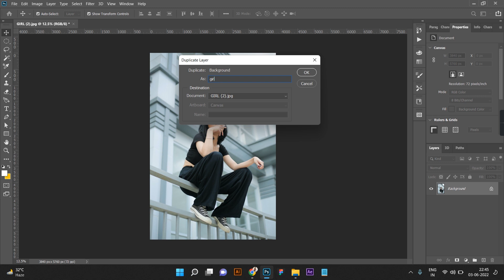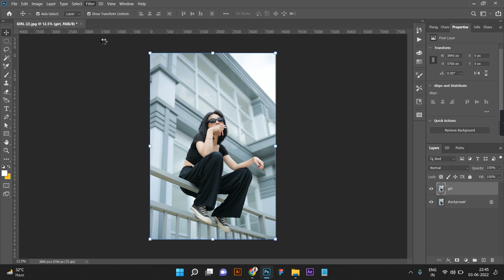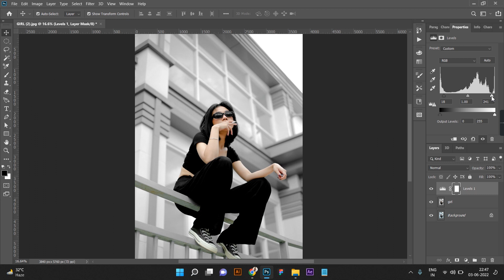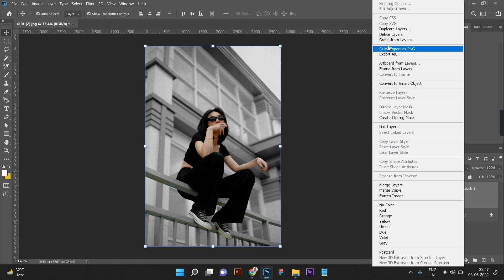How to Edit BLACK MOODY DARK | Photoshop Tutorial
In this video, we gonna learn how to add the Black Moody Dark effect in Photoshop